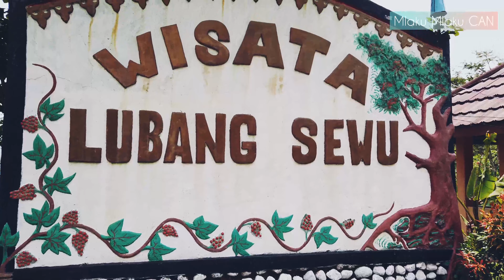🔴 LUBANG SEWU WADASLINTANG WONOSOBO | CINEMATIC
📍Erorejo, Wadas lintang, Wonosobo, Indonesia

Dari lokasi parkir hanya perjalanan kaki sekitar 100m saja kamu bisa menikmati bebatuan dan air bendungan. Jangan lupa bawa air mineral.

💻 Acer
📱 Huawei Nova 2i
🎬 Huawei MatePad
🎞️ InShot
📽️ Xiaomi Mi Yi
🔩 Yunteng
💾 Transend

Bawa sampahmu dan masukan ketempat sampah. Beli makan dan minuman untuk membantu perekonomian warga setempat. Jaga tingkah tutur perilaku sopan santun ramahmu.